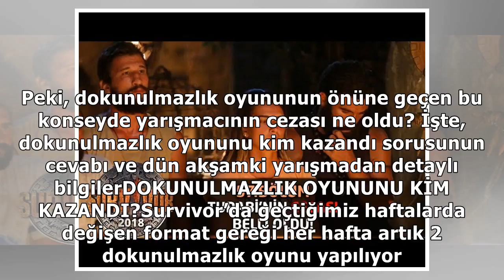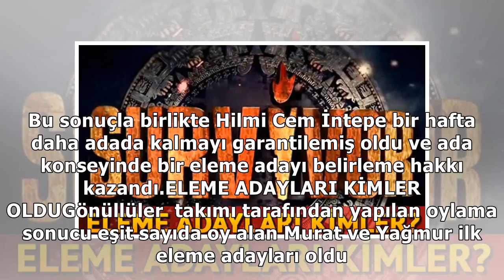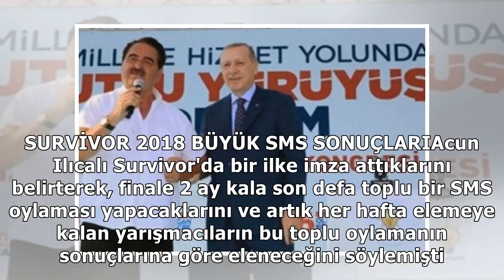Survivor büyük oylama sonuçları öncesi Turabi şoku! 58. bölüm fragmanı yayında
Survivor dokunulmazlık oyunu, dün akşam kimin kazandığından çok Turabi'nin durumunu merak ettirdi. Y...